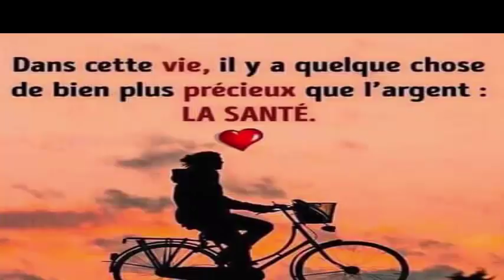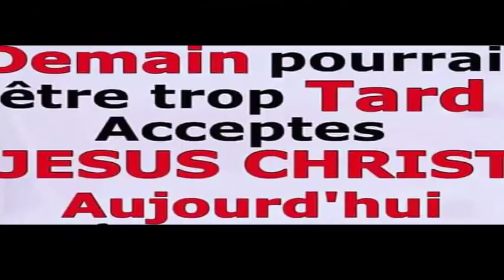Ajoutez ceci et laissez pendant 20 minutes. Le résultat? Incroyable! vos pieds seront comme un bébé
Dans quelques minutes, vos pieds seront comme un bébé en utilisant cette recette
Remède avec du lait et du sel pour obtenir des pieds sans tripes
Ingrédients
1 litre de lait
3 cuillères à soupe d'huile d'olive (environ 50 g)
100 g de gros sel
préparation
Nous allons d'abord chauffer le lait, sans qu'il vienne à ébullition. Il faut le laisser à une température chaude, où il est agréable de plonger les pieds, sans pour autant avoir froid, mais sans se brûler.
Préparez un récipient dans lequel vous pourrez plonger vos pieds dans le calme et le rester pendant 20 minutes. Essayez de vous détendre.
Lorsque l'acide lactique est déjà dans notre peau et a lissé la région où nous avons des callosités, nous allons maintenant exfolier la peau des pieds.
Pour ce faire, nous allons mélanger l'huile d'olive avec ces 100 grammes de gros sel dans un récipient. Une fois que vous l'avez prêt, placez ce mélange dans votre gant de bain.
Nous nous dirigeons déjà vers les parties les plus rugueuses et les plus problématiques du pied, où se trouvent en général les callosités: la plante du pied ou les doigts petits ou gras. Exfoliez soigneusement avec notre mélange de sel gras et d'huile d'olive.
Une fois que vous avez terminé le massage avec votre moufle, plongez vos pieds dans le pot à lait chaud pour retirer l'huile d'olive et le sel de vos pieds.

Pour que ce remède prenne effet et que vous puissiez porter certains pieds sans callosités, vous devez effectuer ce traitement avant de vous coucher. Une fois que vous avez séché, mettez des chaussettes confortables.

Faire Pousser vos cheveux a l'huile chaude pour une croissance extreme 3 fois plus vite dans 5 jours